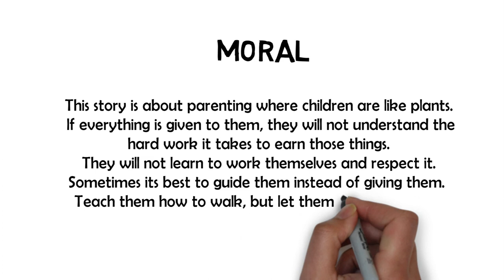Keeping the roots Stronger | Parents Love | Motivational video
This video is based on a small story about parents  .

Moral:  This story is about parenting where children are like plants.  If everything is given to them, they will not understand the hard work it takes to earn those things.  They will not learn to work themselves and respect it.  Sometimes it’s best to guide them instead of giving them.   Teach them how to walk, but let them follow their path.